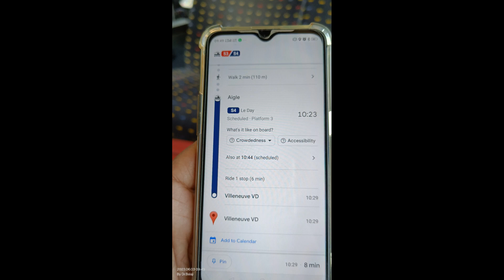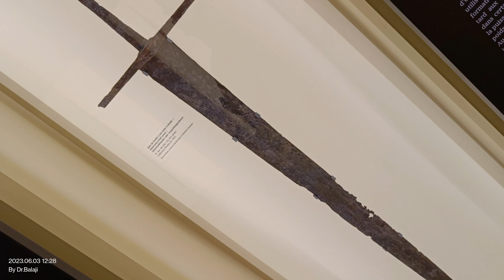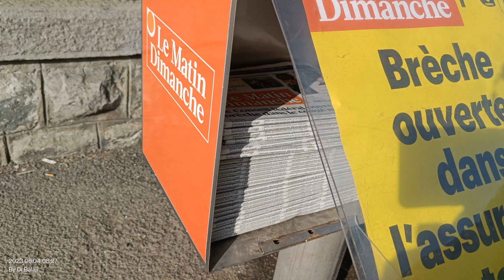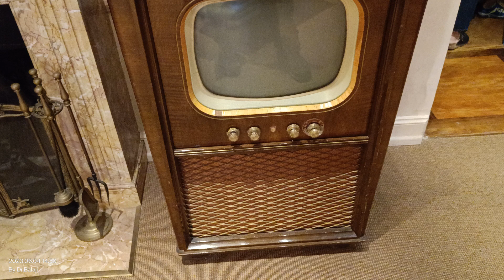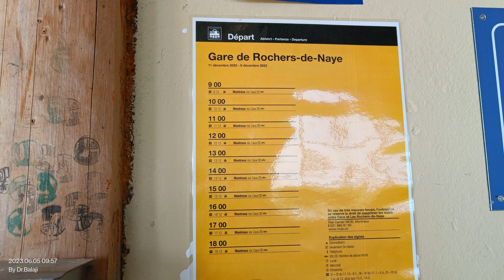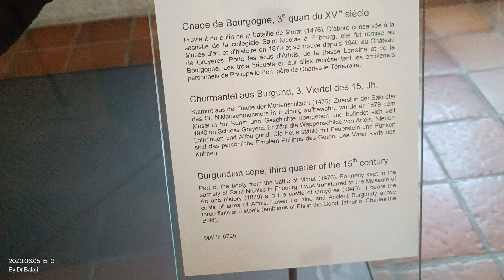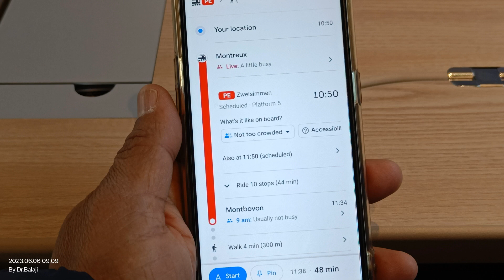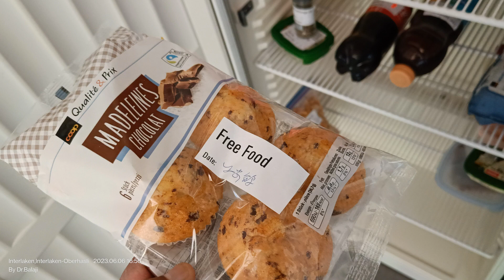02 Switz Pics video slide